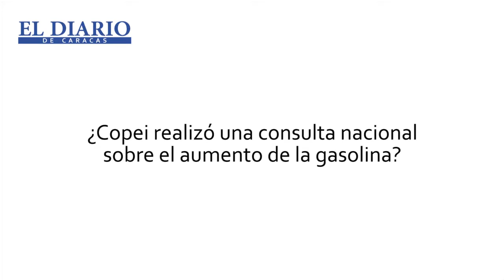Jesús Alberto Barrios: ¿Cuánto le cuesta a PDVSA regalar gasolina a Cuba?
Jesús Alberto Barrios explica a El Diario de Caracas que en Copei se realizó una consulta nacional que reveló un rechazo importante de los venezolanos hacia el aumento que propone el gobierno central, Barrios señala que desde el ejecutivo no se ha debatido sobre el tema como fue anunciado.

Además, precisa que lamentablemente el gobierno es indisciplinado económicamente y muy ineficiente en sus controles fiscales, circunstancia que los venezolanos tienen muy en cuenta. "...Cuánto le cuesta a PDVSA regalar gasolina a Cuba... Cuáles son los acuerdos que hay del gobierno nacional con los países del caribe... Por-qué permiten que salgan más de 100.000 barriles de gasolina de contrabando hacia Colombia...".